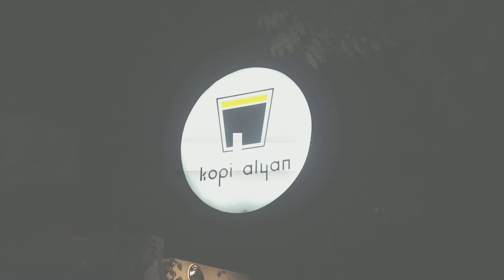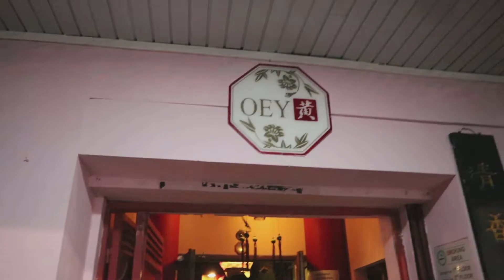Keliling 6 Coffee shop dalam sehari 😁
Dalam Vlog ini aku menyusuri 6 Coffee shop langsung dalam sehari,
Coffee shop yang aku datangi antara lain :
- Kopi Kalyan